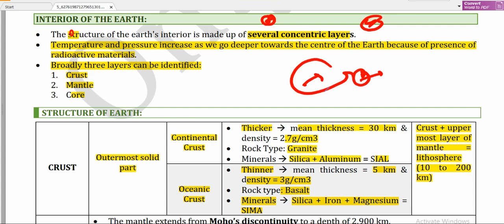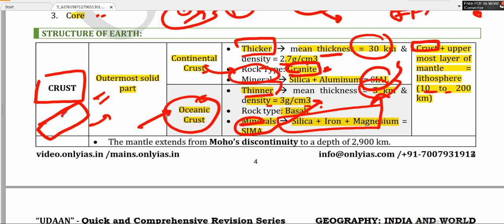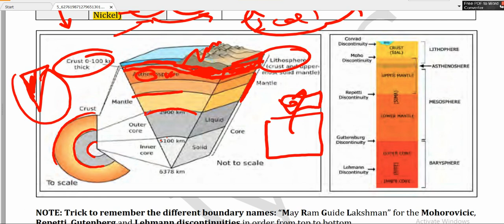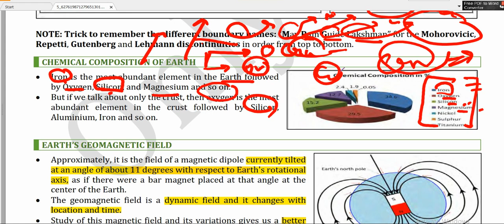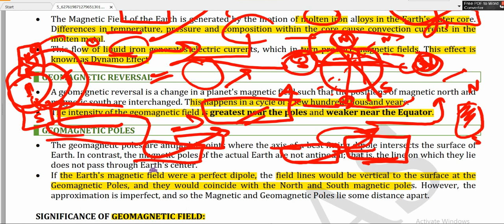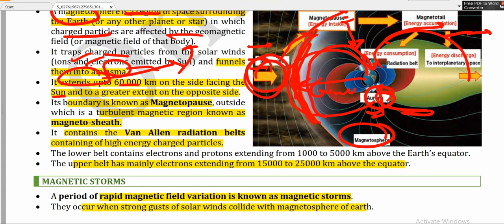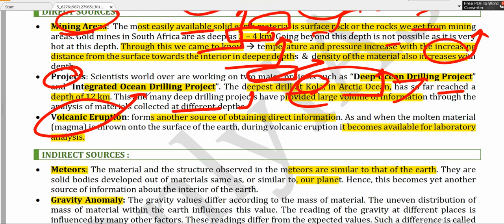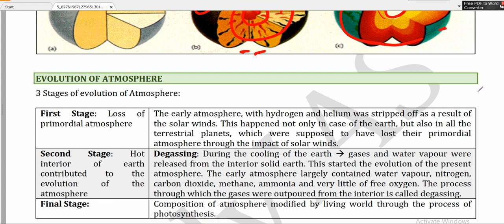GEOGRAPHY || INTERIOR OF EARTH || ONLYIAS Udaan pdf|| FOR QUICK REVISION FOR UPSC/STATE PSCs